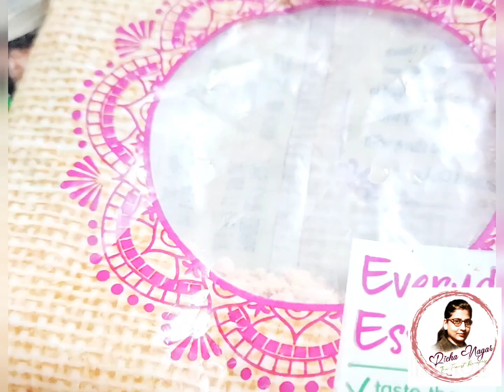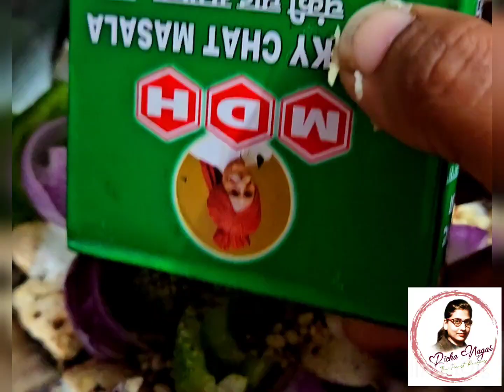उंगलियां चाटते रह जाओगे Mushroom Tikka Masala Recipe🍄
Delicious Mushroom Tikka Masala Recipe | Vegan Twist on a Classic Dish!

Recipe Videos are very short, and step by step , but if you have feedback for me to improve them, it is more than welcome.